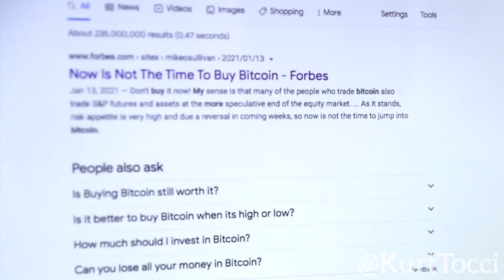PEOPLE WHO BUY CRYPTO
Facebook.com/KurtTocciOfficial